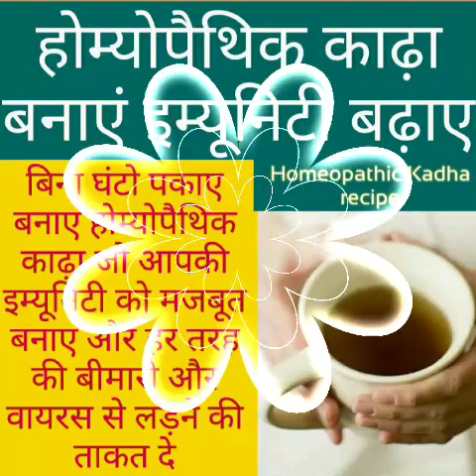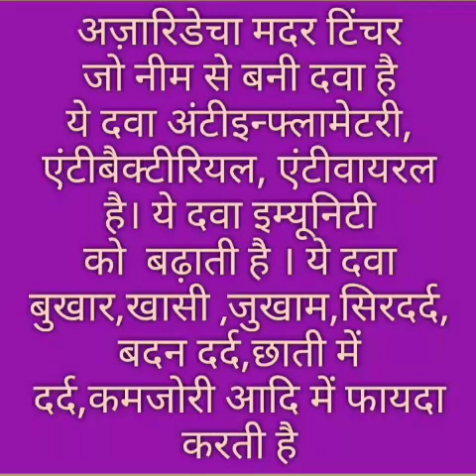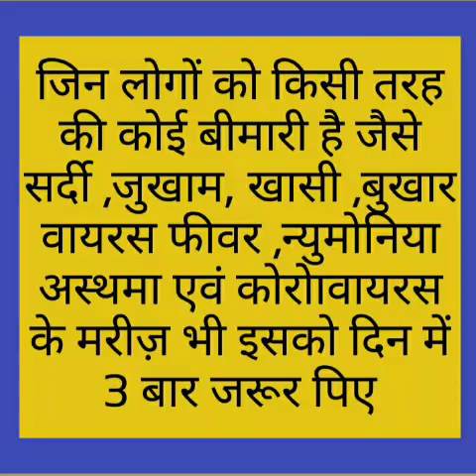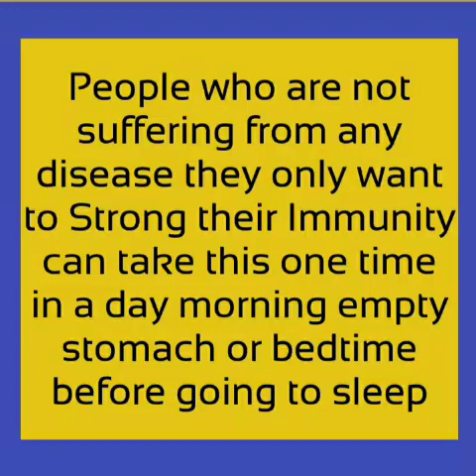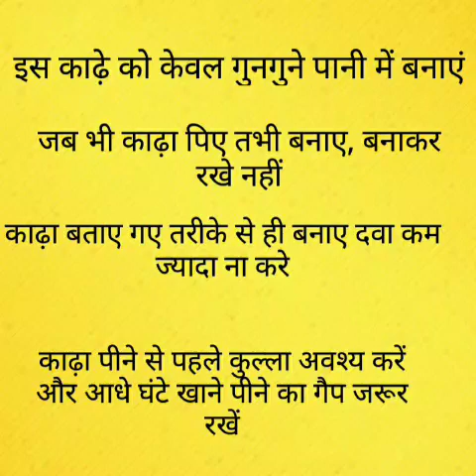HOMEOPATHIC KADHA for STRONG IMMUNITY /होम्योपैथिक काढ़ा जो आपकी इम्युनिटी बढ़ाये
इस वीडियो में हमने होम्योपैथिक काढ़ा कैसे बनाये और उसकी होम्योपैथिक दवा क बारे में बताया है इस काढ़े से आप अपनी इम्युनिटी स्ट्रांग कर सकते है और कोरोना जैसी बीमारी से लड़ सकती है किर्पिया बताये गए तरीके से हे बनाये और सेवन करे

in this video we share how to make homeopathic kadha and homeopathic medicines detail also .by using this kadha you can strong your immunity and fight with covid